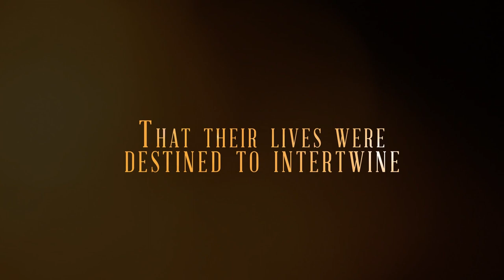Love's Most Precious Gift by Susan Austin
Michael knew from the moment he laid eyes on Donna that their lives were destined to intertwine. He had no idea how far this would take them and what pitfalls would befall them.

Donna was taken aback at the first meeting with Michael. The man of her dreams had just walked into her life but she never expected him to be her doctor.

Could their love withstand all of the hazards and heartaches that were in store for them? Their journey takes them through happiness and sadness; can anyone’s love be that strong? Read more.

Order this book now.

Find Black Lacquer Press & Marketing's author's book trailers, movie highlights, previews, promos, clips, and digital exclusives here.

ABOUT BLACK LACQUER PRESS & MARKETING, INC
Black Lacquer offers the road less travelled to publishing, where writers are provided the avenue to become published authors. Composed of an innovative and energetic team who find new routes to committed authors and accelerate the process of publishing, we respond to every conceivable publishing and marketing need in the industry and is driven to extend our services all the time. Black Lacquer ensures that readers of these books published can access writing they might never find in their local bookshop.